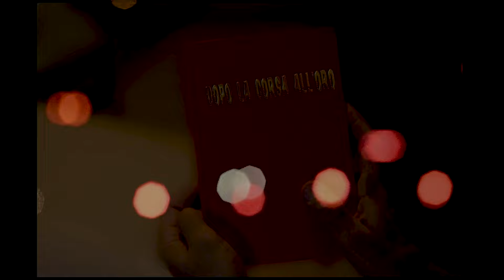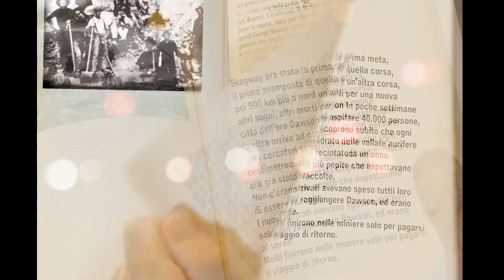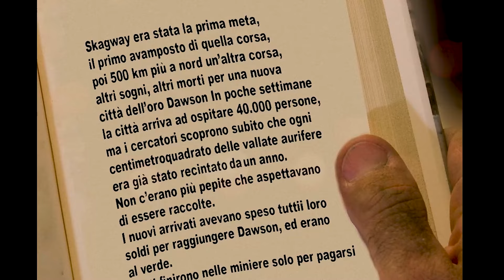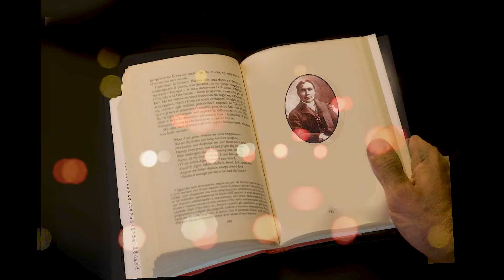"Dopo la corsa all'oro "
Con le fotografie scattate durante viaggio nello Yukon Canadese ho realizzato questa videproiezione usando vecchie immagini della corsa all'oro e quelle scattate in viaggio.